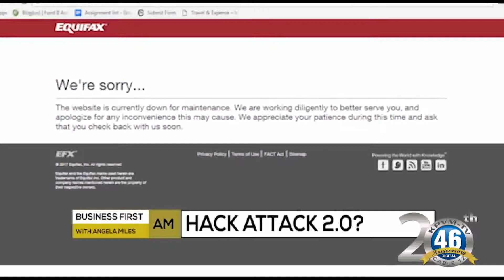10/13/2017 Business First Brief